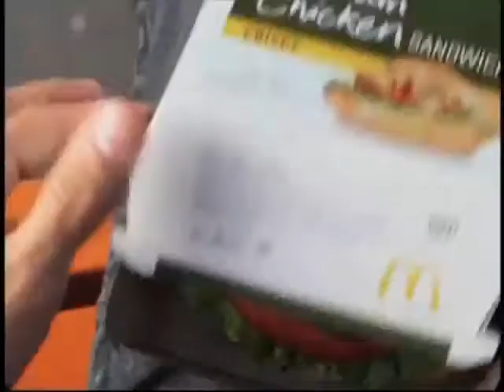Erik Thompson Commercial Voiceover Demo 2021